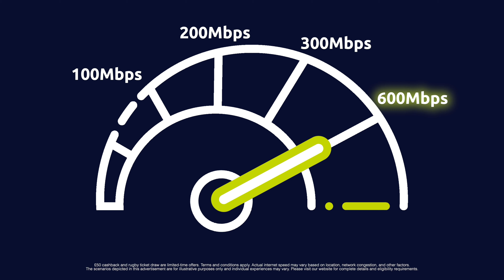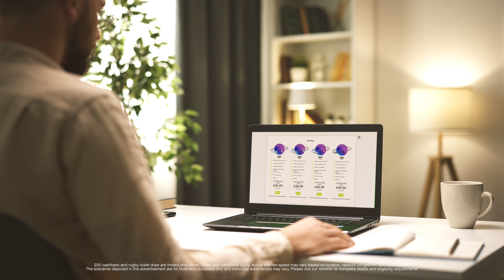Unleash your power with 600 Mbps full fibre!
🚀 Don't settle for slow speeds and buffering! Experience the power of 600 Mbps right at your fingertips. 💻📲 Stream matches in stunning 4K quality, immerse yourself in the electrifying atmosphere of live games, and connect with fellow rugby fans without interruptions. ⚡🏉 Choose 600 Mbps for the WIN! 🏠🌐